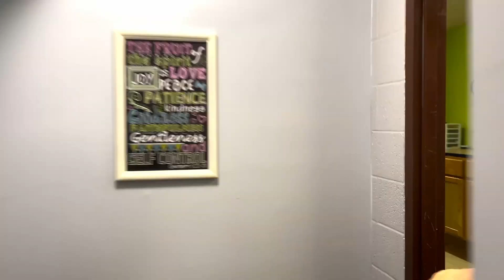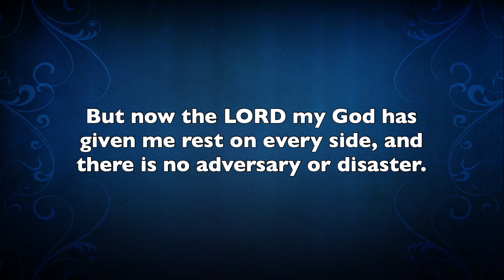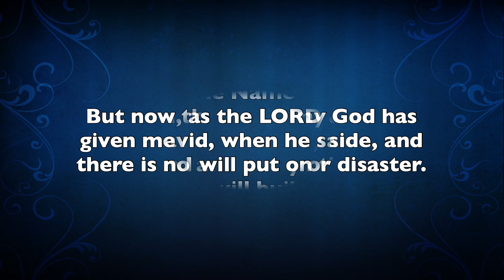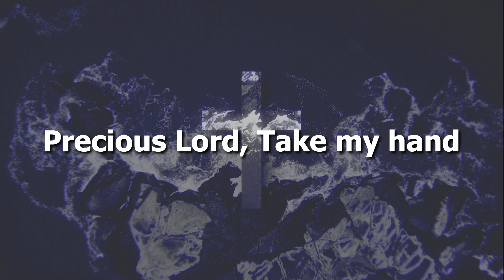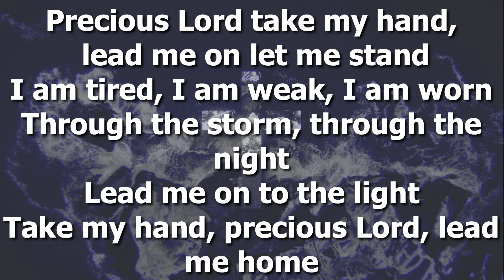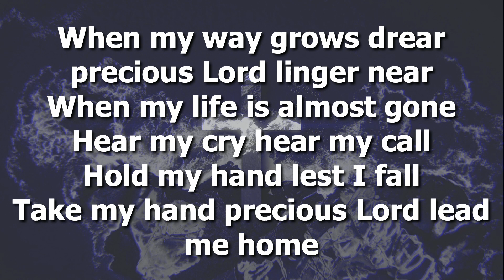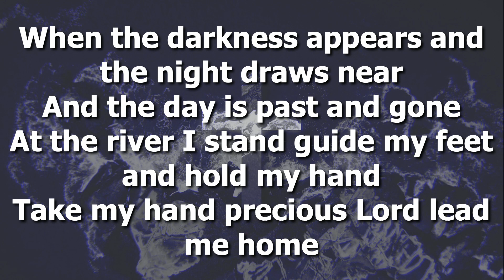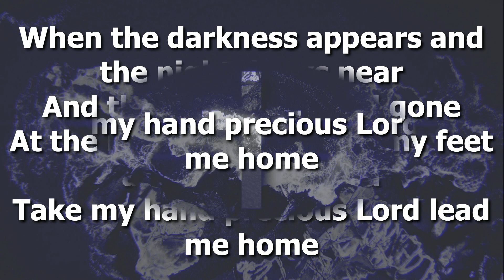Belgrade Online 8 27 2023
Join us as Dan begins a short series “Rest and Wonder”. And also enjoy the Shealyn performing “Precious Lord, Take My Hand”. You won’t want to miss it!

Thank you for being a friend! If you like what you see, please check out our giving so we can keep bringing you the love and joy of Jesus Christ each week.